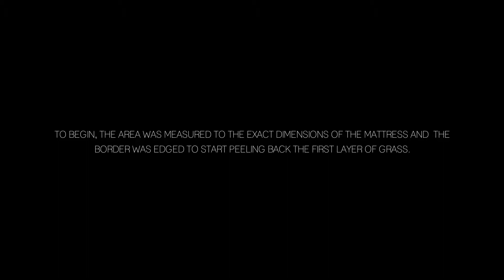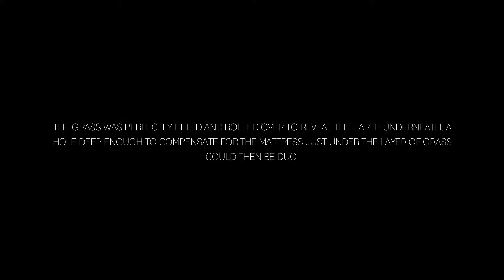Bog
Interventionist public artwork